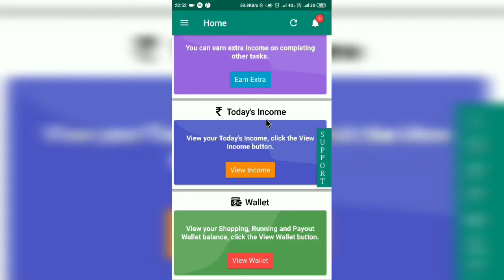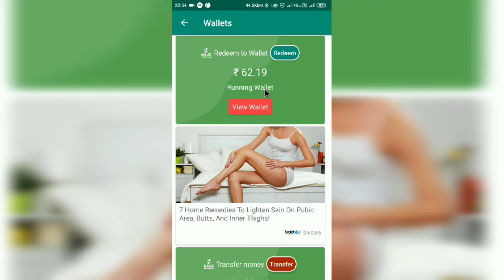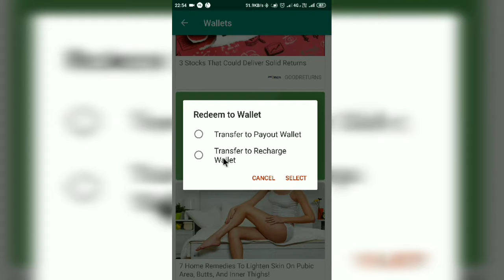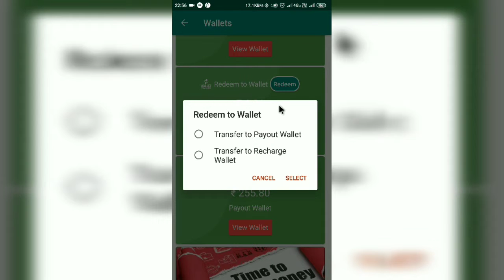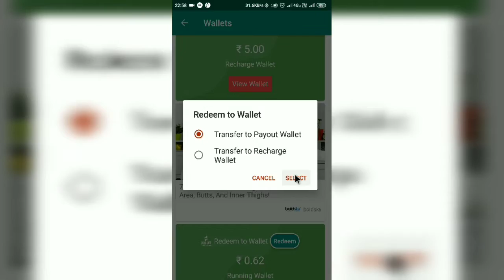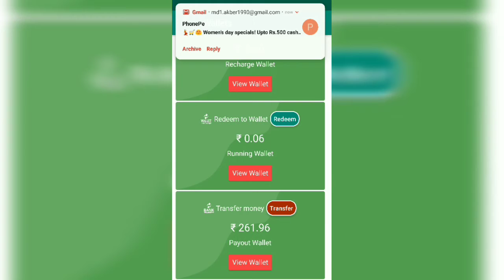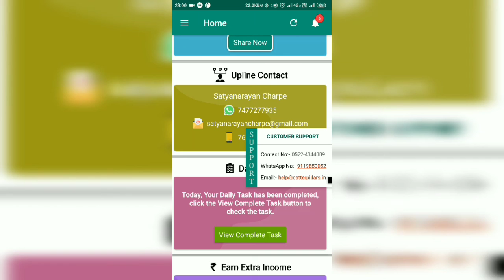Catterpillars payout wallet me paisa add kyo nahi ho raha hai ?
Catterpillars में ज्वाइन होने के लिए लिंक